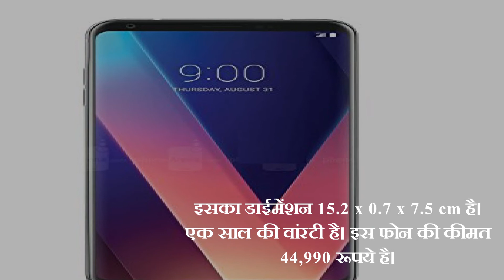LG के इस स्मार्टफोन की खासियत जानकर आप हो जाएंगे हो जाएंगे इसे आज ही खरीदने को तैयार |समाचार नामा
इस फोन में डुअल रियर कैमरा है जो 16 मेगापिक्सल+13 मेगापिक्सल का है। अधिक जानकारी के लिए दिया गया लिंक खोलें